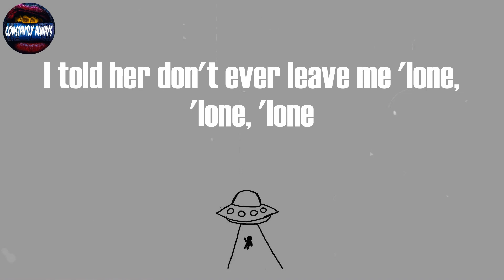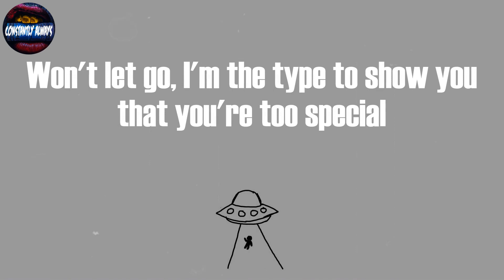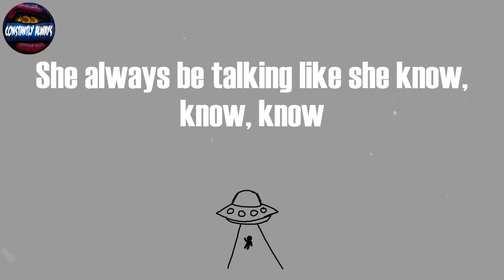The Kid LAROI, "GO" (Lyrics)